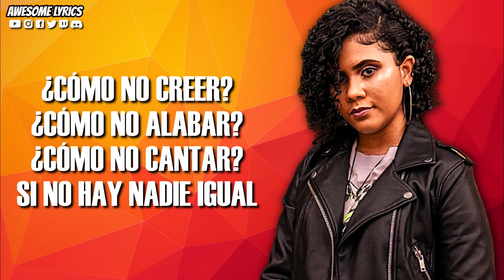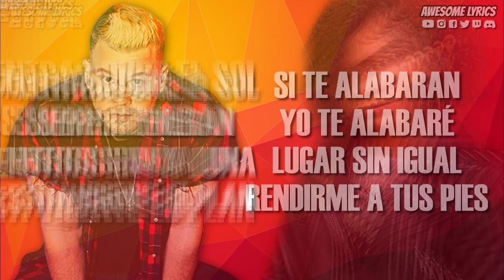Vida - Lizzy Parra feat. Funky (Álbum Hope 2020) | Video Con Letra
Te compartimos en esta ocasión el video con letra de la canción titulada "Vida" interpretada por Lizzy Parra ft. Funky